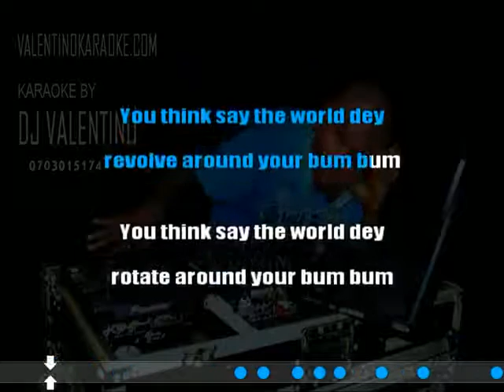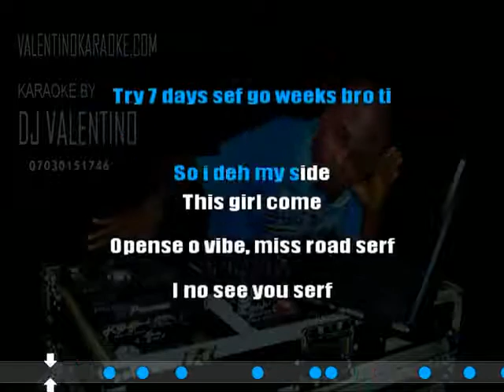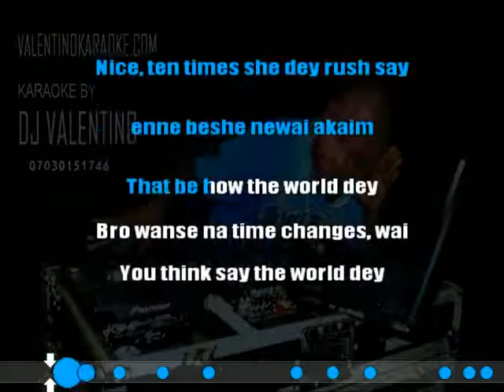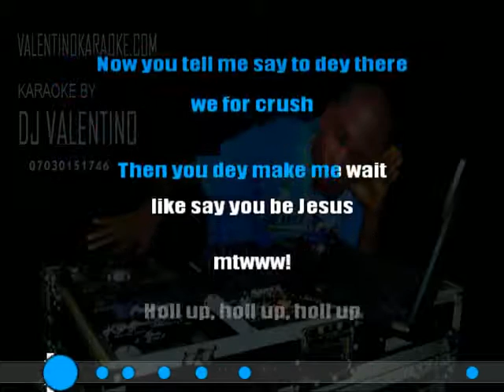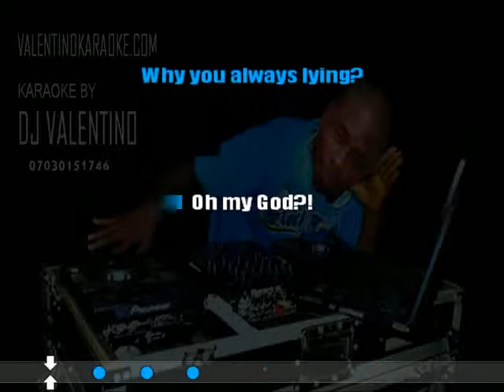MR EAZI HOLLUP Karaoke by Dj Valentino